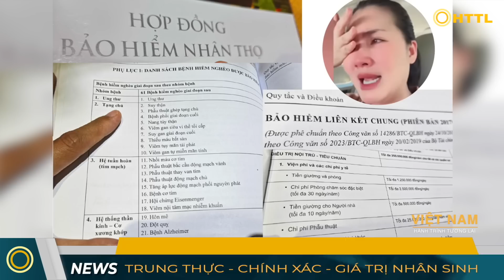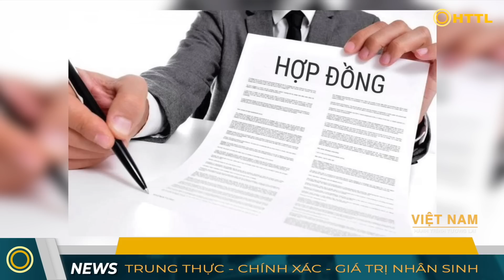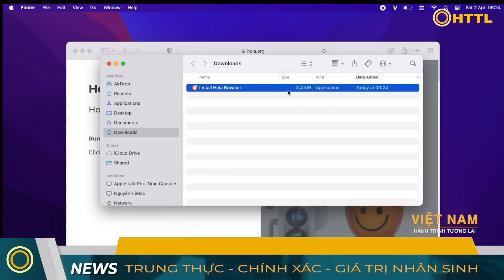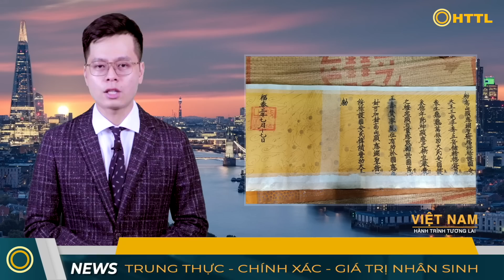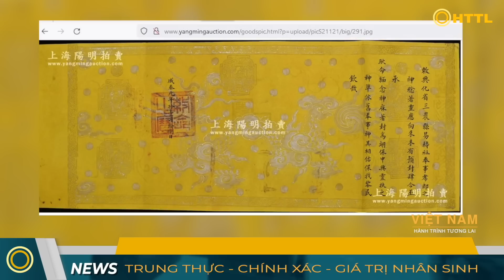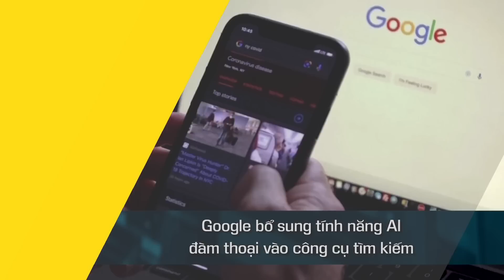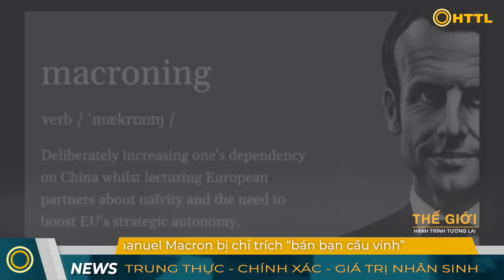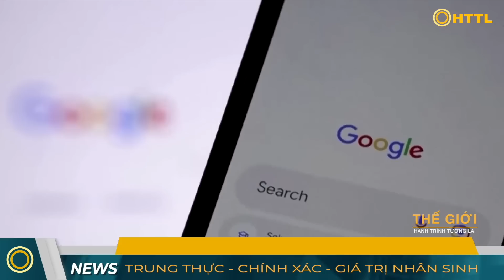Tin Tổng Hợp (13/4): "Thủ thuật" bán hàng nhân viên bảo hiểm?Lý do nhiều khiến người mua. Lưa 74 tỷ?